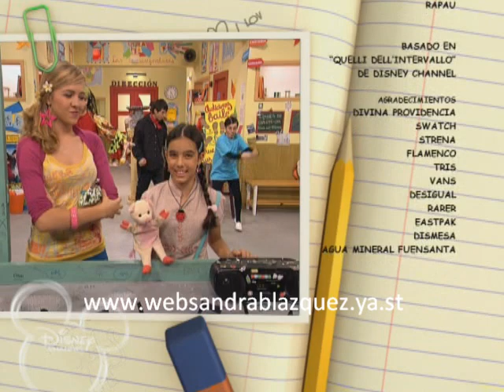Cambio de Clase - Baile - DC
Sandra Blázquez interpreta a Luna en Cambio de Clase.